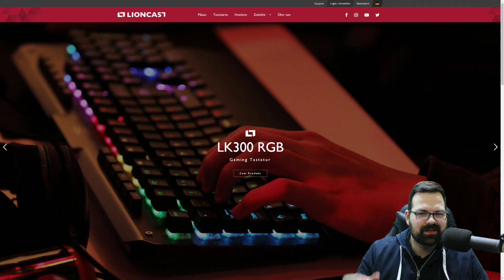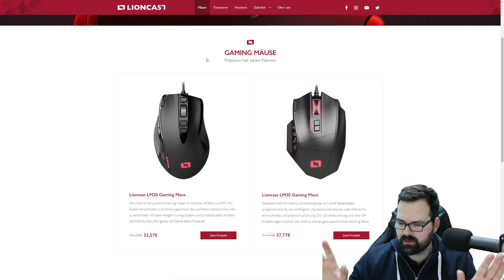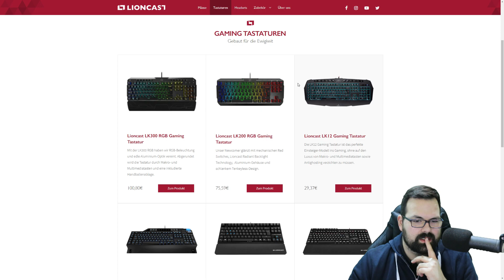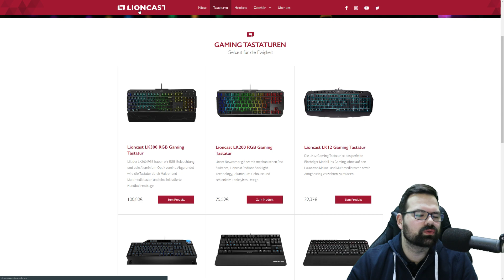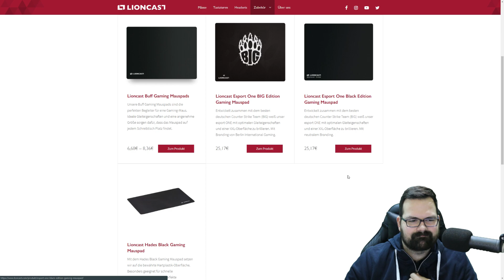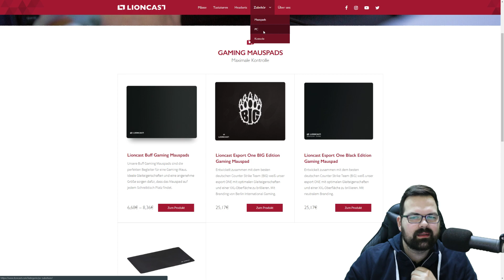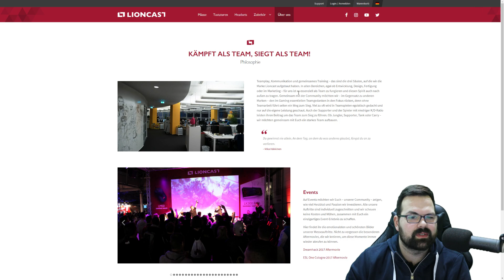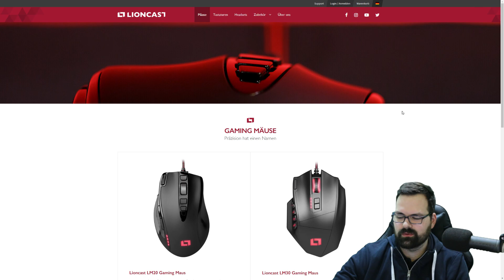LIONCAST Neue Produkte Feedback und Meinung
Die ganze Welt der LIONCAST Produkte

Wenn ihr fragen zu den Produkten habt oder in ein paar Tagen erneut Feedback wünscht, zögert bitte nicht und schreibt mir in den Kommentar Bereich.

 ► Ab 10€ seid ihr bevorzugt auf den Community Servern!
 ► Bitte nur Trinkgeld wenn ihr das freiwillig & gerne macht!
 ► Kaufe selber seit 6 Jahren bei MMOGA!